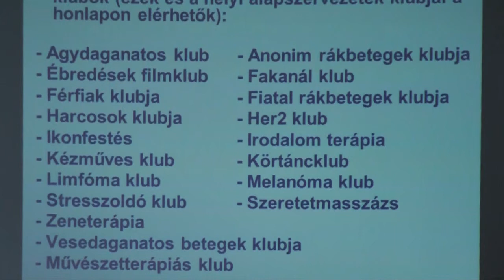Rákbetegség és civil segítség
Prof. Dr. Simon Tamás előadása a Harcosok Klubjában 2014 május 20-án